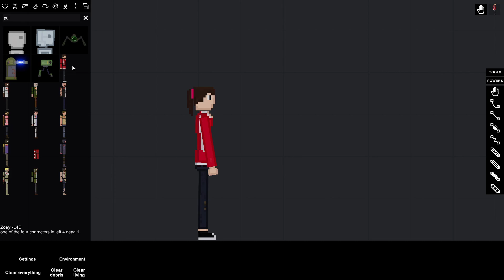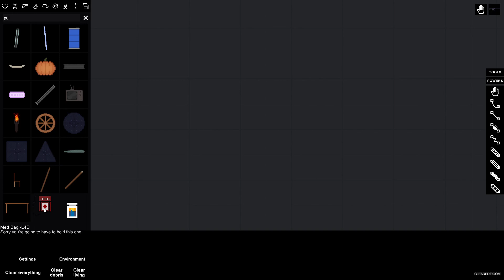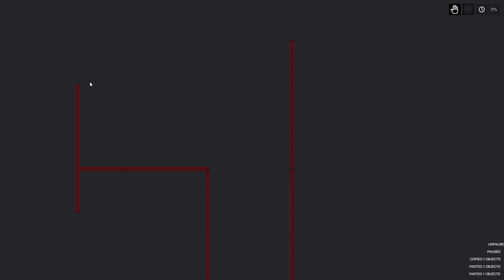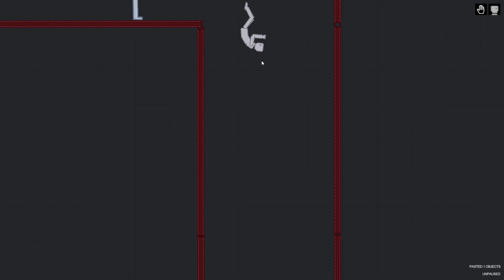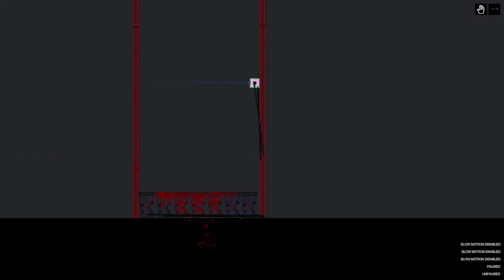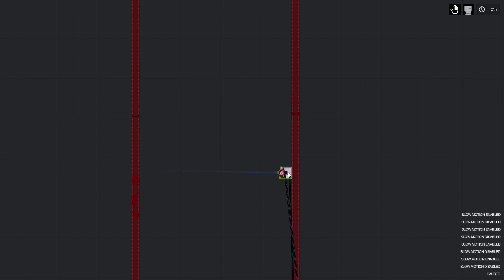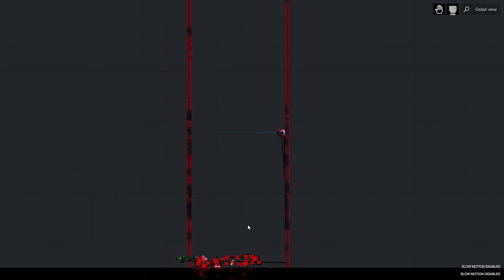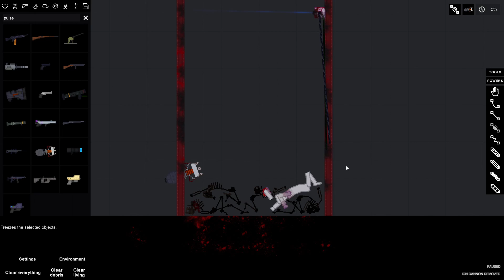РОБОТЫ ПРИДУМАЛИ НОВУЮ КАЗНЬ ДЛЯ ЛЮДЕЙ В PEOPLE PLAYGROUND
Второй канал: @TurboBTV